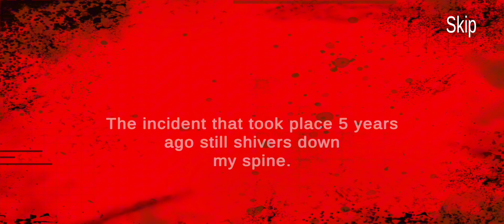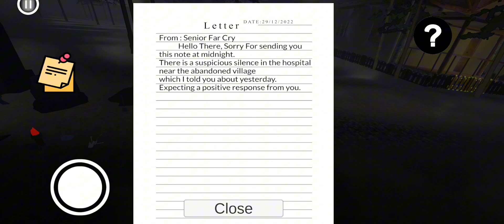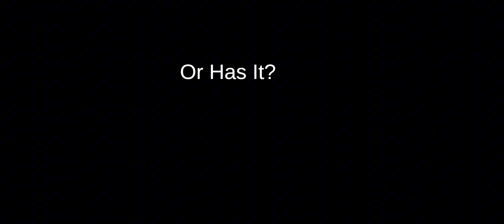PROJECT UNKNOWN HORROR GAME - FULL GAMEPLAY ( BY YePis Indie Studio )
GAME BY 🙃👉 YePis Indie Studio